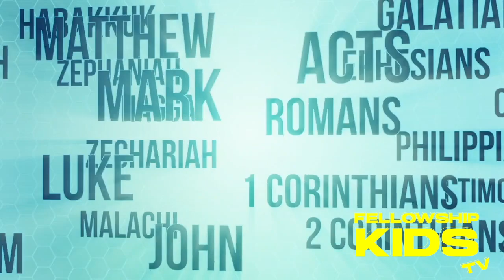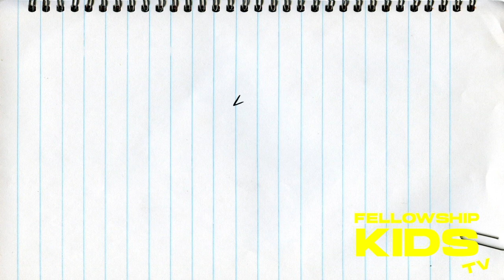Fellowship Kids TV | Be Real Not Fake pt. 1